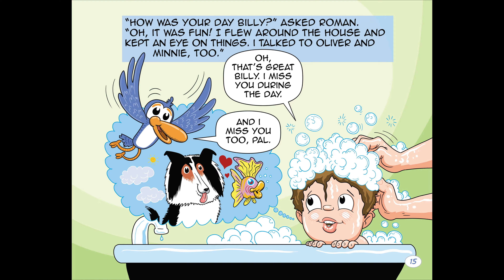One Minute Portfolio of Dave Stephens - Cartoonasaurus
Selected images from over recent projects - books, advertisements, marketing, children's books, logos and more.